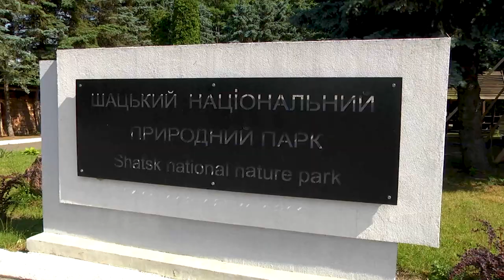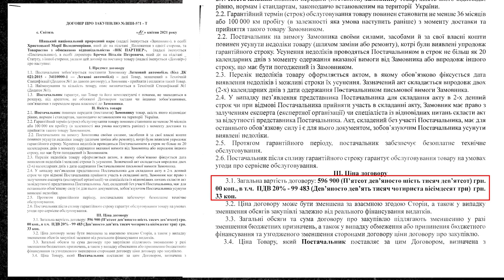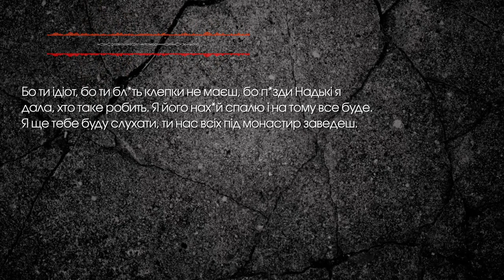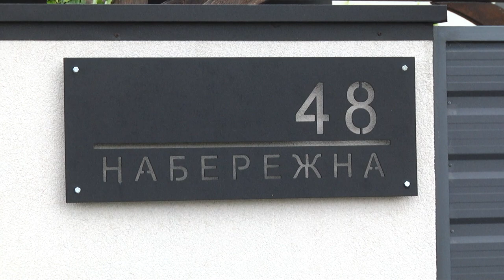Нелегальний бізнес на державній посаді. «Золота рибка Марії Христецької». Частина 1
Від 12 Каналу: Це розсідування вийшло у червні 2022 року. Воно настільки не сподобалося його головінй героїні, що та поставила "на вуха" цілу армію юристів і зуміла добитися видалення цього відео з платформи Youtube.

Втім саме на основі фактів, викладених у ньому, згодом ДБР порушило кримінальне провадження проти Марії Христецької. Тож справедливість восторжествувала - і ми поновлюємо це відео на платформі.

У грудні 2017-го у 27-річному віці Марія Христецька очолила Шацький національний природний парк. Спершу все нібито було добре: огляд рекреаційних пунктів, відкриття екологічних постів, чимало інтерв’ю про виконану роботу… Але апетити росли, і вже просто керівницею національного парку бути не хотілося. Захотілося стати …повелителькою усіх підприємців!

Детальніше у розслідуванні!